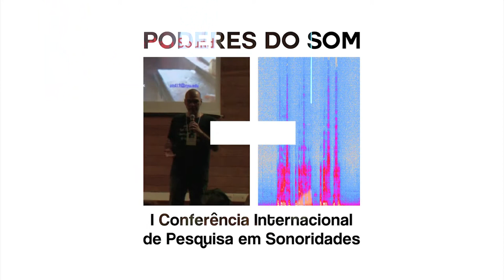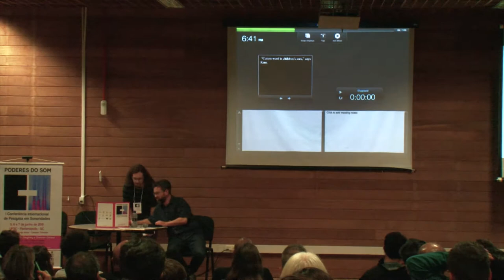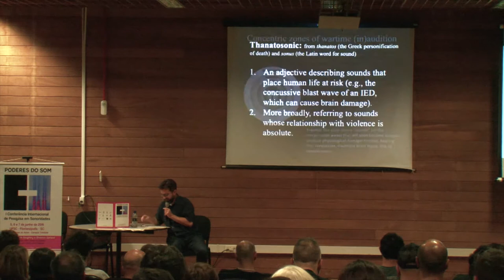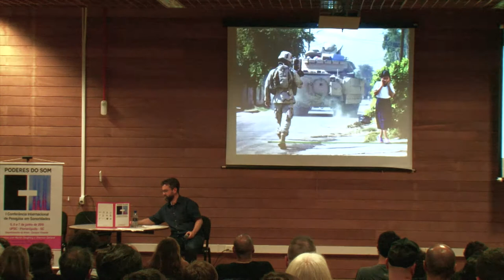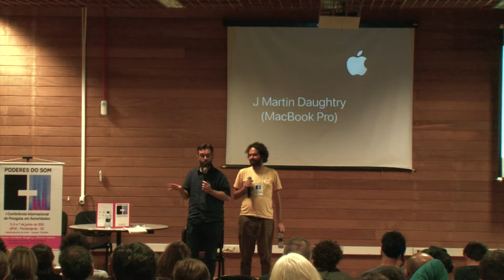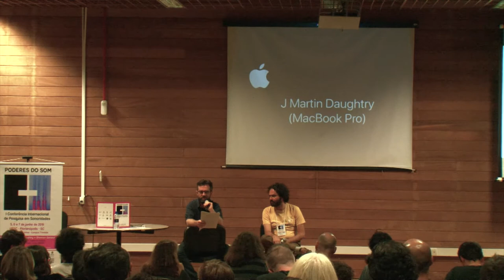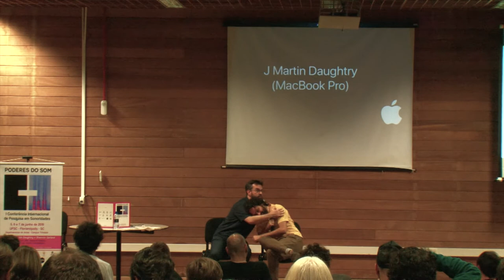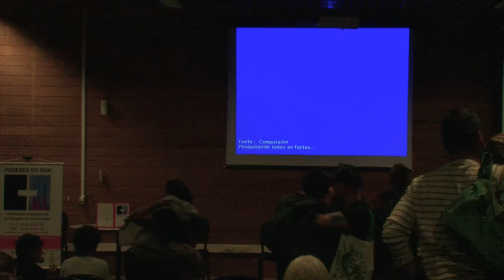J. Martin DAUGHTRY, "Wartime structures of listening, or When sound is more than sound" - I CIPS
I CONFERÊNCIA INTERNACIONAL DE PESQUISA EM SONORIDADES: PODERES DO SOM

Palestra - 05 de junho de 2019
Florianópolis/SC Auditório do EFI, Universidade Federal de Santa Catarina – UFSC

J. MARTIN DAUGHTRY
Departamento de Música da Universidade de Nova Iorque (NYU)
Department of Music – New York University (NYU)

"Wartime structures of listening, or When sound is more than sound"

Existential precarity and the ongoing threat of proximate violence can dictate
many of the terms upon which sound is perceived, interpreted, cherished, and endured. Nowhere is this more true than in the modern combat zone, where people must struggle to create auditory regimes that conform to the extreme demands that wartime sounds place upon them. This paper tracks some of the virtuosic acts of audition and inaudition (i.e., refusal or inability to listen) that emerged among US military service members and Iraqi civilians during the 2003-11 Iraq War. Collectively, these acts, and the structures that enable them, can help us better understand the phenomenology of violence and trauma, as well as the fragility and contingency of our sensory engagement with the world.